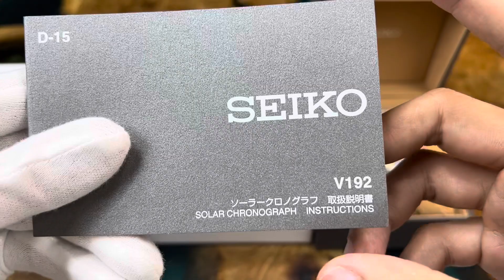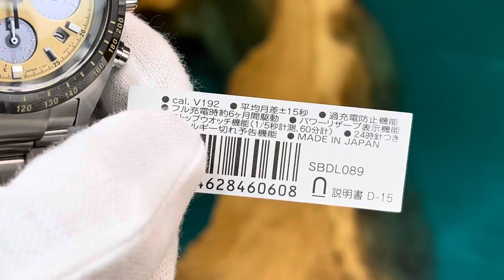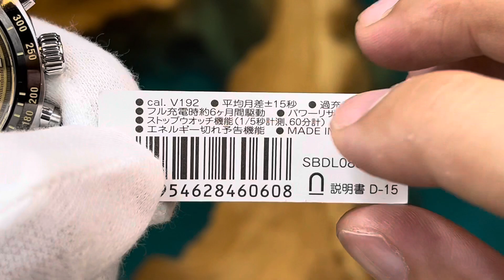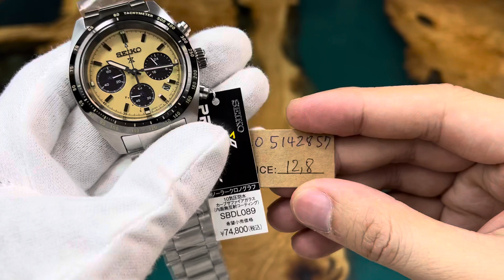[ Review ] Seiko Prospex Speed Timer SBDL089 | Quang Lâm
ĐỒNG HỒ QUANG LÂM - Nói Thật, Giá thấp.